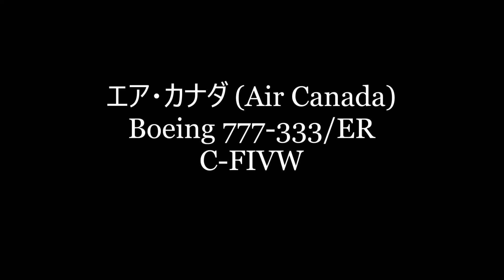✈✈New Livery エア・カナダ (Air Canada) Boeing 777-333/ER C-FIVW Landing Haneda RWY34R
エア・カナダ (Air Canada)
Boeing 777-333/ER
C-FIVW